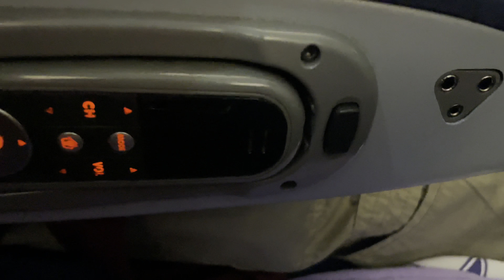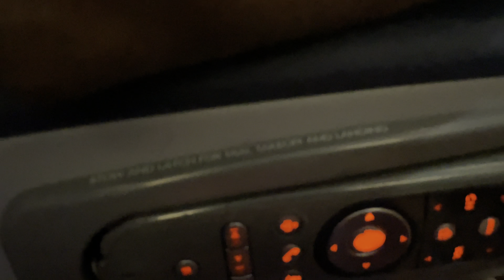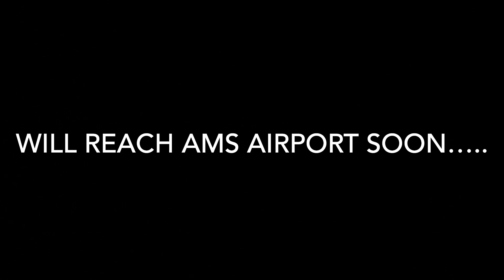🇨🇦 First time FLYING with the kids- Sri Lanka Trip😊 EP 1